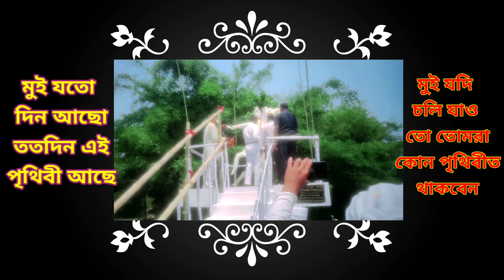Gcpa ভগবান মুই যত দিন আছো ততদিন এই পৃথিবী আছে //মুই যদি চলি যাও তো তোমরা কোন পৃথিবীত থাকবেন 🙏